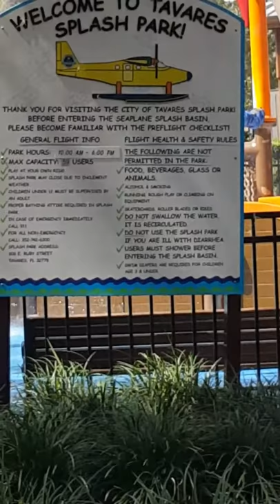Florida city of Tavares Wooton Park Splash Park